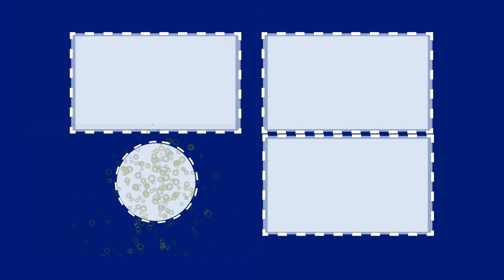John Cena ve Cristiano Ronaldo Dönüşüm 2018 | Hangisi Daha İyi?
Bir yanda Amerikan aktör ve başarılı güreşçi John Cena, diğer yanda dünyanın en iyi futbolcularından Cristiano Ronaldo.